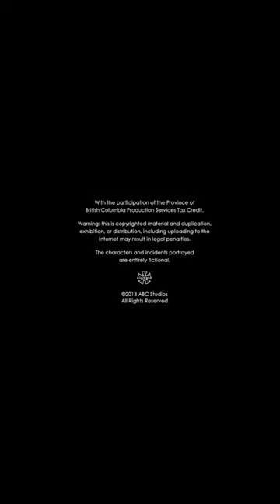KITSIS HOROWITZ ABC STUDIOS SHORTS